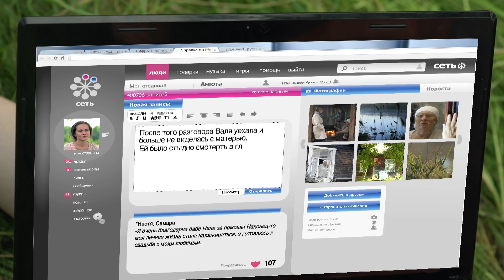"Слепая" - 357 серия - Взрослая дочь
У Вали умер отец, а перед смертью он открыл дочери страшную тайну – оказывается, ее мать не умерла! Она жива. Но, открывшаяся правда оказалась еще страшнее лжи – мать Вали бросила их с отцом, когда девочке не было года. Валя решает во что бы то ни стало найти мать и посмотреть ей в глаза. Что из этого выйдет, и станет ли девушка счастливее?